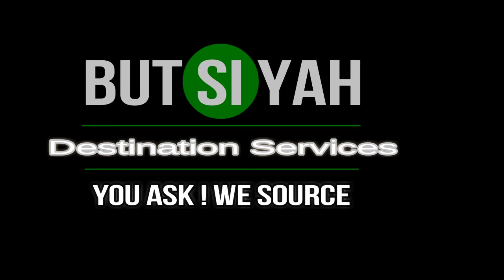The Great House Ghost Tour Montego Bay, Jamaica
The Great House Ghost Tour Montego Bay 6:00pm to 9:00pm
Plus Buffet Dinner, Highlight Tour of Montego Bay and shopping On The Hip Strip
Book with Butsiyah.com